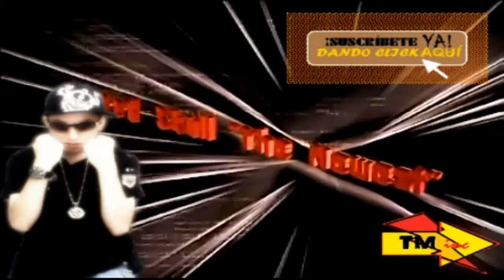Video Especial : Saludos y Pautas Para RedSkullTheNewestTV (HD)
Red Skull "The Newest" / Red Skull "El Tiratero"

Página Facebook | Red Skull "El Tiratero" !

El Regreso del Tiratero: The Mixtape (Coming Soon!)